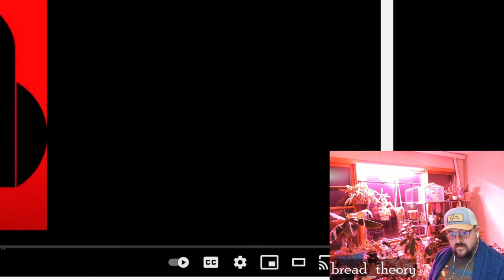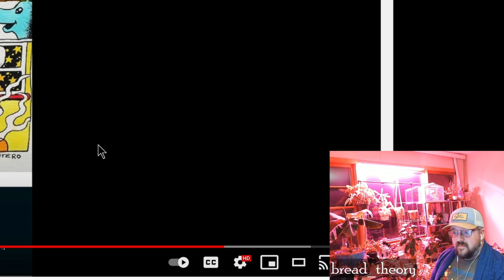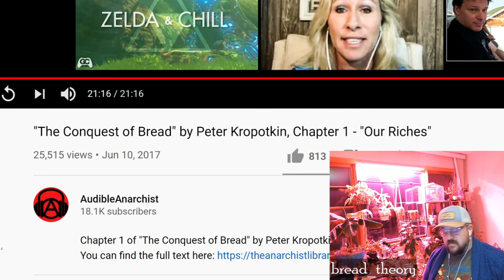The Conquest of Bread Ch 1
In this first chapter of The Conquest of Bread, by Peter Kropotkin, we listen to the unabridged audiobook version of the chapter and explore the concept of "All for All" and its implications for property rights, including copyright law.